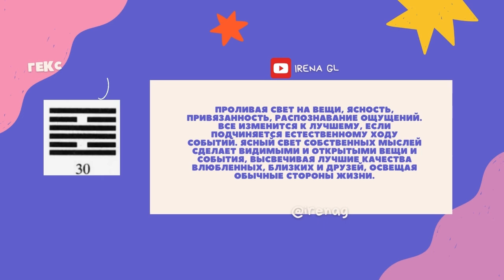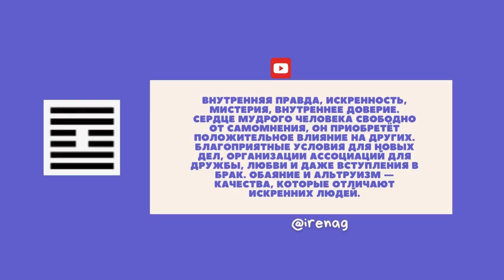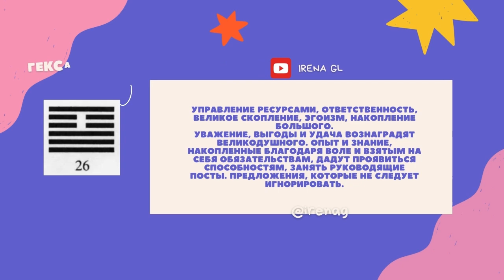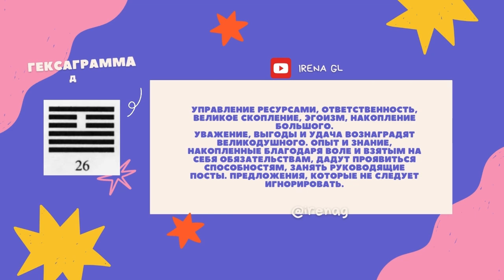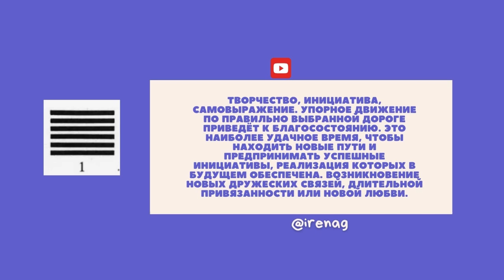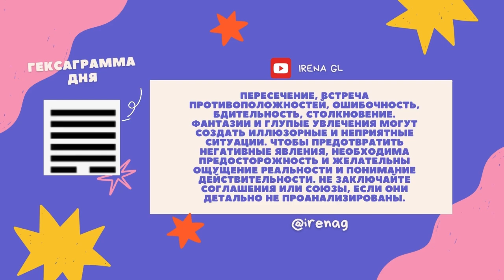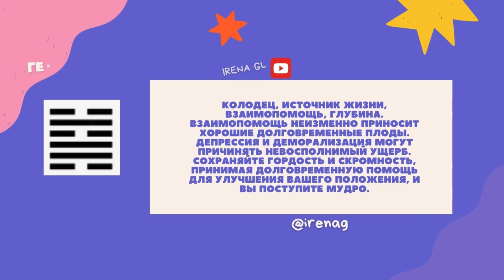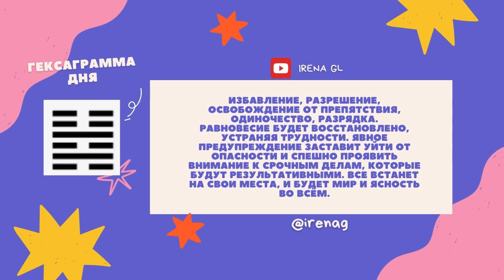Прогноз на неделю с 23 по 29 сентября 2024 года Книга перемен Бацзы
Прогнозы, гороскопы для всех знаков зодиака. Астрология, рунология, таро, руны, нумерология. Эзотерика и магия. Энергии дня.
Прогноз на неделю. Книга перемен. Бацзы. Китайская метафизика

понедельник 0:00
вторник 03:40
среда 05:44
четверг 08:35
пятница 10:53
суббота 14:56
воскресенье 17:18